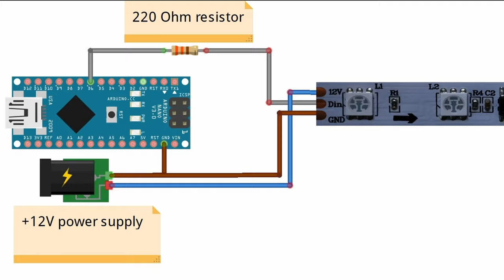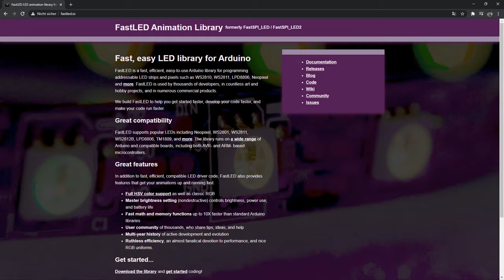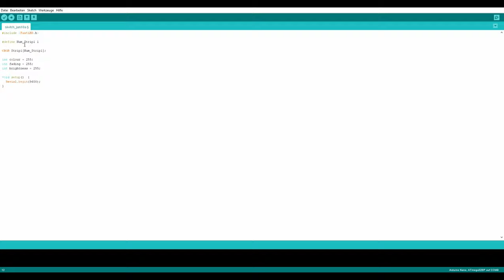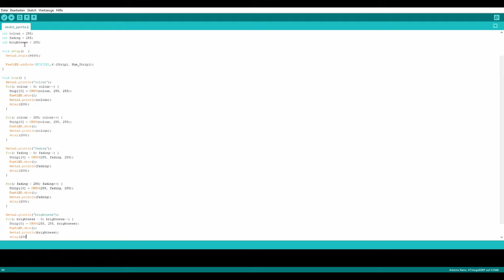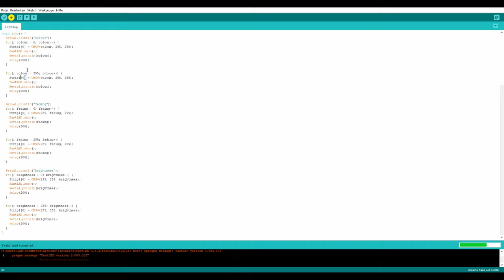WS2811 Arduino Grundlagen #1: Einrichtung der Hardware und erstes Beispielprogramm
In Teil 1 erfährst du, wie du den LED-Streifen an deinem Arduino anschließt und wie du den LED-Streifen ansteuern kannst. In Teil 2 werde ich dir drei normale Beispielprogramme mit coolen Effekten zeigen. In Teil 3 werden wir die Beispielprogramme aus Teil 2 als non-Blocking Programme schreiben. In Teil 4 wird ein Programm geschrieben, in dem man zwischen den drei Programmen aus Teil 3 mithilfen eines Tasters wechseln kann. In Teil 5 erfährst du, wie du den WS2811 LED-Streifen mit einer IR-Fernbedienung steuern kannst. In Teil 6 erfährst du, wie du drei Effekte (Regenbogen-, Cylon- und Ripple-Effekt) gleichzeitig an einem WS2811 LED-Streifen anzeigen lässt.

*12V Netzteil
*Arduino Nano
*Breadboard klein
*Breadboard groß
*great Starter Set
*another Starter Set
Link zu den Beispielprogrammen auf GitHub:

00:00 Intro
00:14 Arduino mit LED-Strip verbinden
01:23 FastLED Bibliothek herunterladen
01:32 Beispielprogramm schreiben
06:19 Beispielprogramm Ergebnis
08:11 Outro